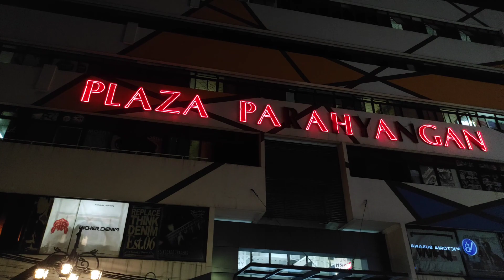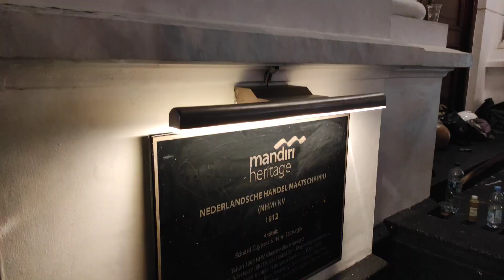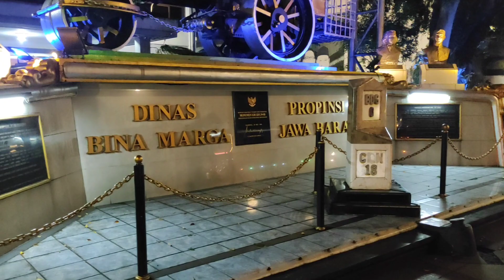Suasana Malam di kota Bandung